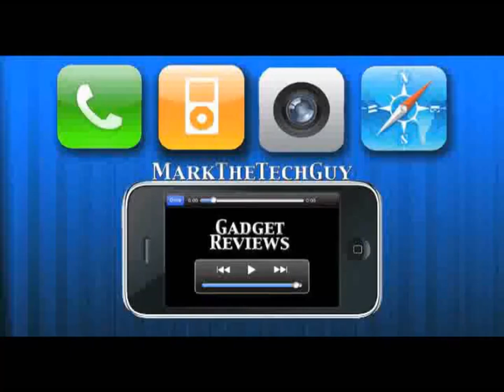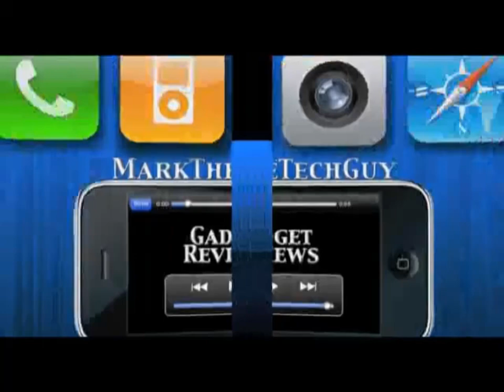Angry Zombie Birds iPhone App Review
Bird Flu just got real bad...

Following the zombie plague all the birds in the world disappeared, feared dead!

Well they are, but now they're back!

All that stands in the way of total world annihilation is you and your trusty shotgun!

Good luck. you're gonna need it!